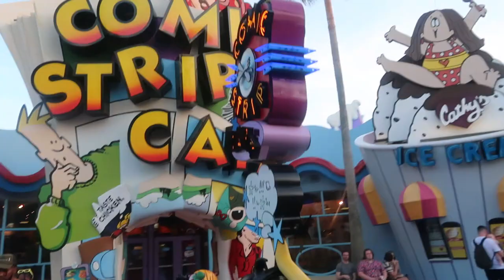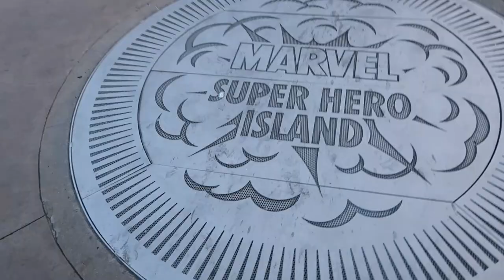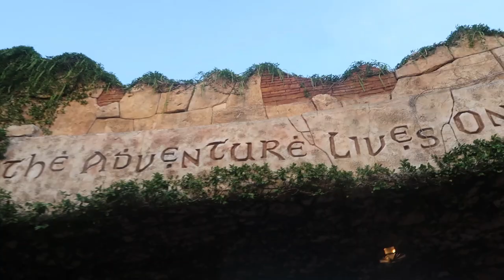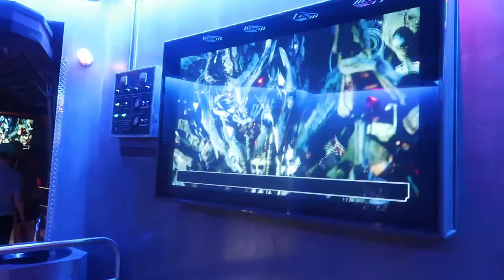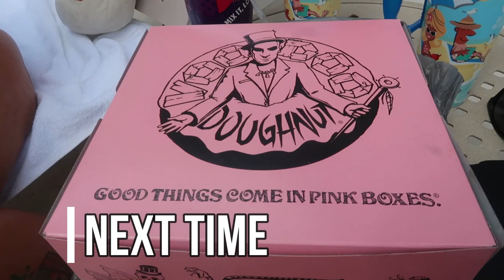A Beautiful Final Night at Universal | Frog Choir | Universal's Cinematic Celebration | ORLANDO 2022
Hi everyone!

This vlog is the second part of our final full day of our trip.
We start the evening by stopping by Panda Express at Citywalk for dinner. It was our first time here and we really liked it. Great value for money and huge portions!

We headed back to Hogsmeade to watch a performance by the Frog Choir, before slowly making our way over to Universal Studios to finally watch the Cinematic Celebration. I really wish we had seen this earlier in the trip because we were dying to see it again afterwards - it was so good!!

Dan & Kim x